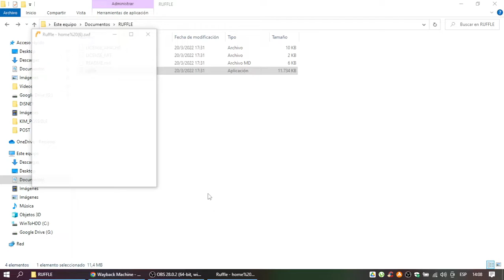Regalo de La Semana: Kim Possible